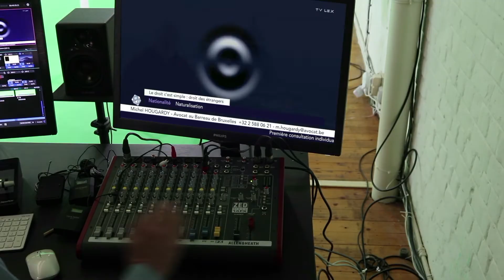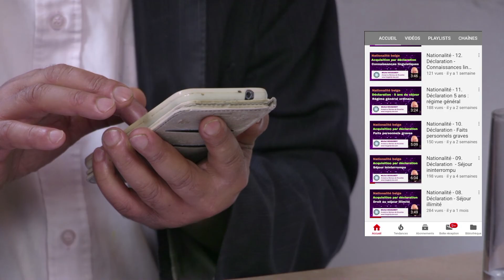1000 abonnés - Merci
Remerciements à l'occasion du 1000 abonné - Making Of : l'arrière du décor